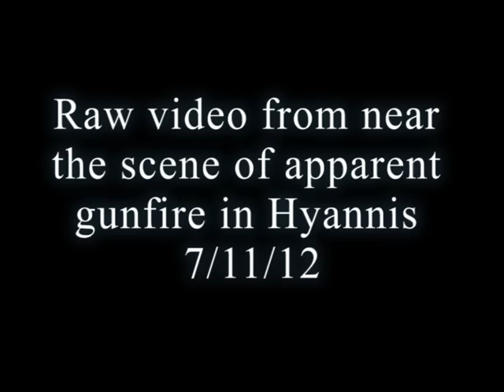Andrew Stanley homicide scene in Hyannis, July, 11, 2012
Raw video from near the scene of apparent gunfire in Hyannis 7/11/12